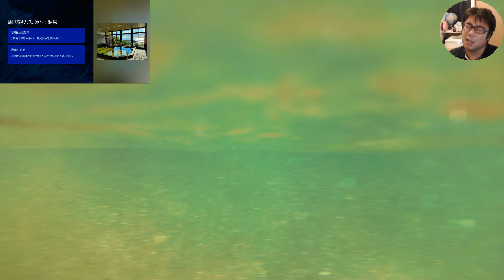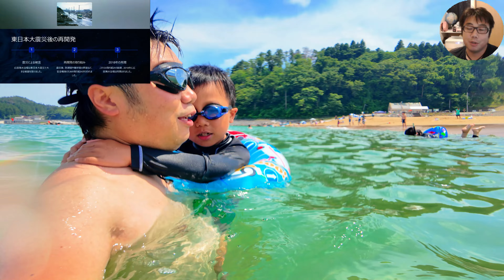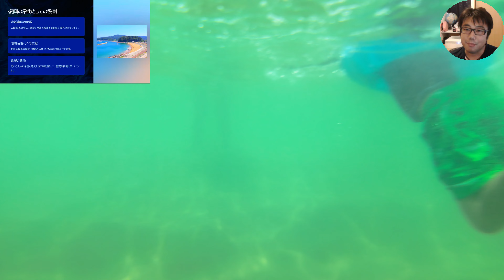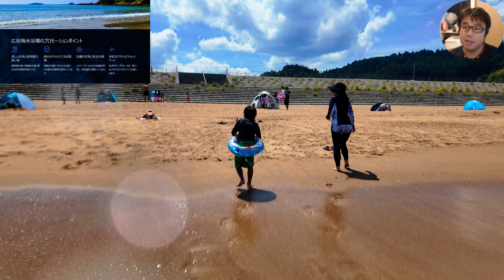【2024夏】陸前高田の広田海水浴場(大野海岸)で海水浴！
4k画質はYouTubeの画面タップ→歯車マークの画質設定→2160で見れますよ！

岩手県陸前高田市の大野海岸（広田海水浴場）をご紹介します！

美しい砂浜と透明度の高い海水が魅力の穴場ビーチです。
家族連れにも人気で、夏の海水浴やマリンスポーツを楽しめます。

夕暮れ時には絶景のサンセットも楽しめるので、カップルにもおすすめ。
近くには地元の新鮮な海の幸を使った飲食店もあり、グルメも満喫できます。

岩手の夏を存分に楽しめる大野海岸へぜひお越しください！

東北地方、主に岩手県や宮城県で家族が楽しめるところに出かけています！